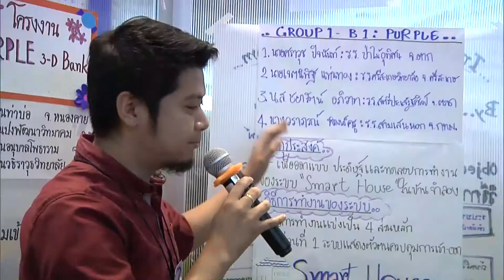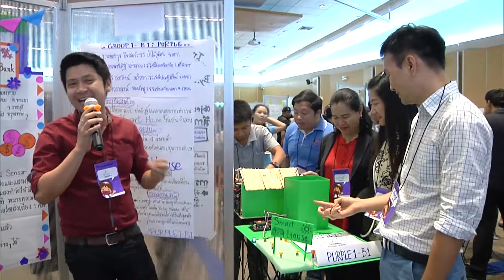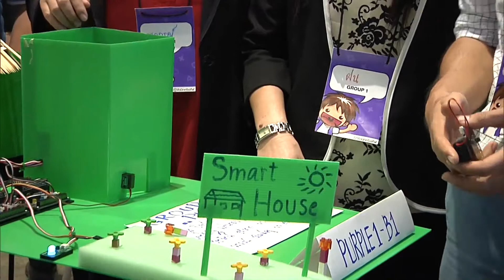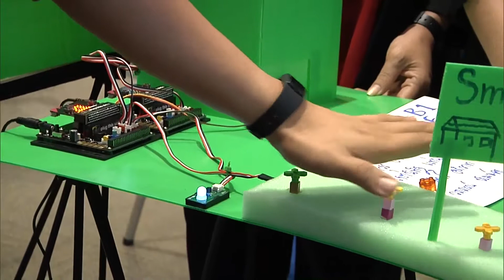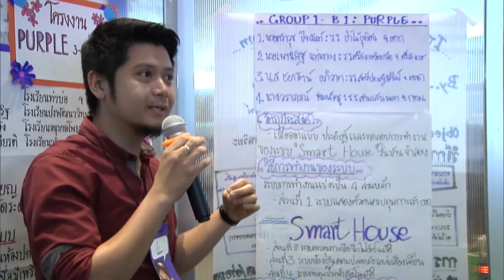Fabrication Lab : Smart House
ชื่อผลงาน :  Smart House
การนำเสนอ แลกเปลี่ยนเรียนรู้ “ผลงานนวัตกรรมจากการลงมือทำ”

หลักสูตร “การจัดการโครงงานสร้างสรรค์ นวัตกรรม เพื่อการศึกษา และการใช้ Fabrication Lab สำหรับครู” ภายใต้ โครงการโรงประลองต้นแบบทางวิศวกรรม (Fabrication Lab) เพื่อพัฒนาทักษะความเป็นนวัตกรแก่เด็กและเยาวชนไทย โดย สำนักงานพัฒนาวิทยาศาสตร์และเทคโนโลยี (สวทช.)

กลุ่ม : Purple 1

ทีมงาน :
1. นายศราวุธ ปิจนันท์   โรงเรียนป่าไม้อุทิศ 4 จ.ตาก
2. นายเจตนิพิฐ แท่นทอง  โรงเรียนศรีสะเกษวิทยาลัย จ.ศรีสะเกษ
3. นางสาวชยารัตน์ อภิวาท  โรงเรียนสตรีประเสริฐศิลป์ จ.ตราด
4. นางวราภรณ์ พิมพ์ครู   โรงเรียนสามเสนนอก กรุงเทพมหานคร

คำอธิบายผลงาน :
Smart House แบ่งเป็น 4 ส่วนหลัก ส่วนที่ 1 ระบบแสดงตัวตนควบคุมการเข้าออกที่อยู่อาศัย ส่วนที่ 2 ระบบควบคุมการเปิดปิดไฟอัตโนมัติ ส่วนที่ 3 ระบบป้องกันความปลอดภัยและส่งเสียงเตือน ส่วนที่ 4 ระบบควบคุมปั๊มน้ำอัตโนมัติ